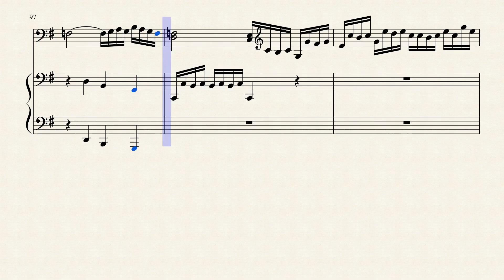Laura Giorgi Valenti piano sonata 279 1